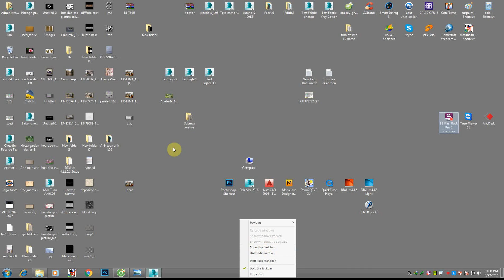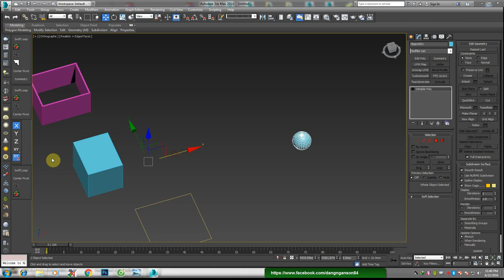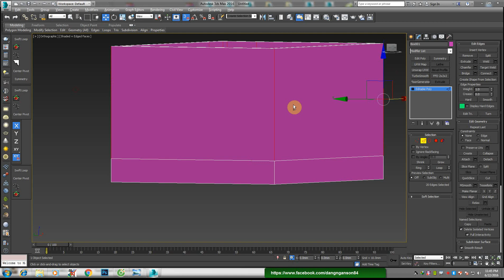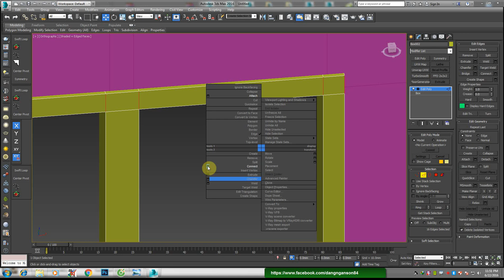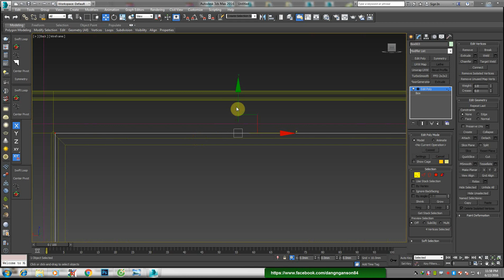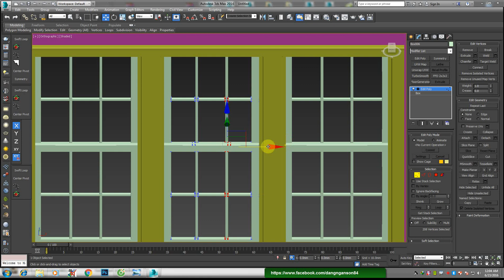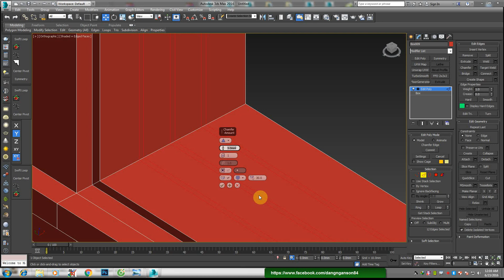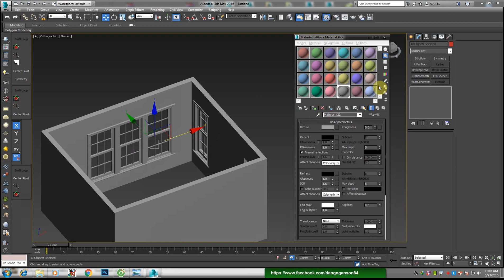♛ học 3ds max ở tphcm. B11. HỌC 3DSMAX VRAY ONLINE CƠ BẢN VÀ NÂNG CAO